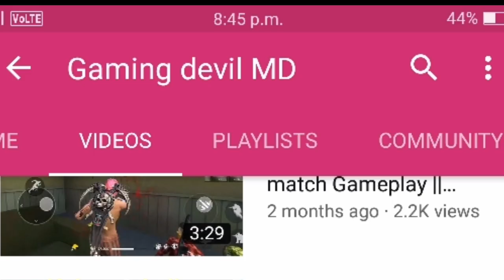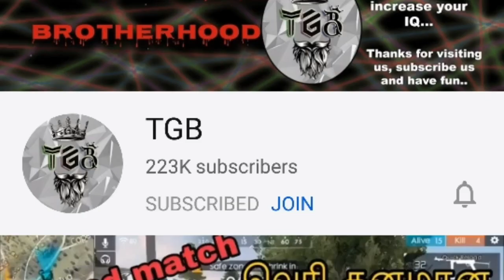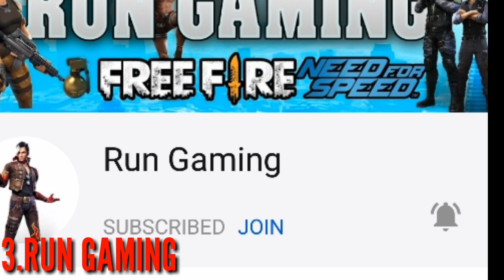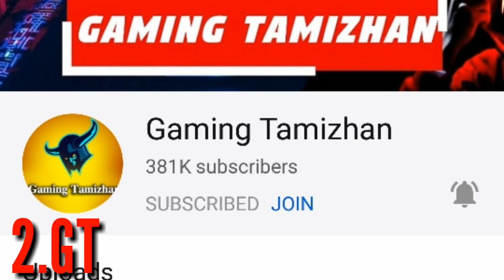FREE FIRE|TOP 6 TAMIL YOUTUBERS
free fire tips and tricks best gun in tamil,
free fire tips and tricks clock tower in hindi,
free fire tips and tricks to kill enemy in hindi,